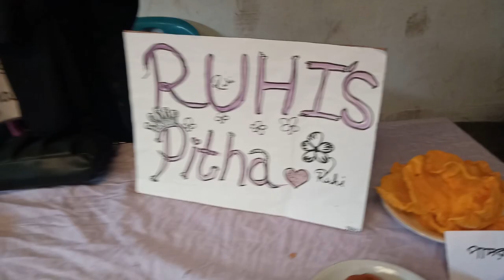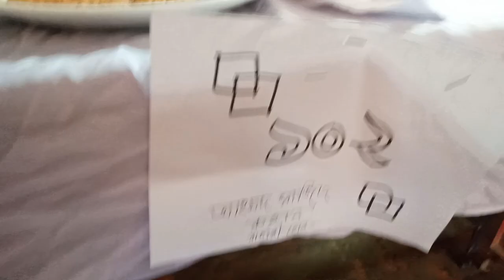পিঠা উৎসব ২০২৪| দারুল হিকমাহ মডেল মাদ্রাসা| Local Cake Festival